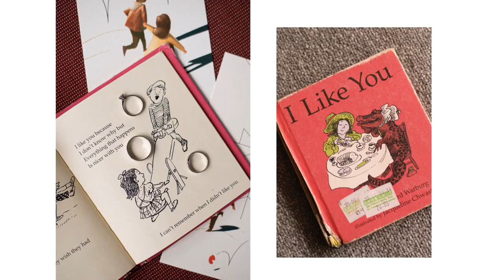Mark & Irish Onsite Photo Slideshow